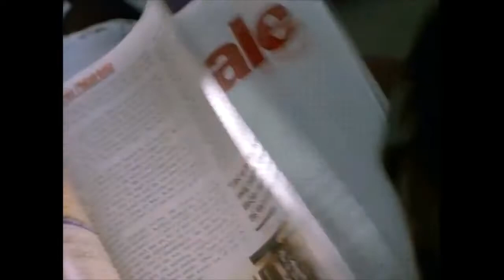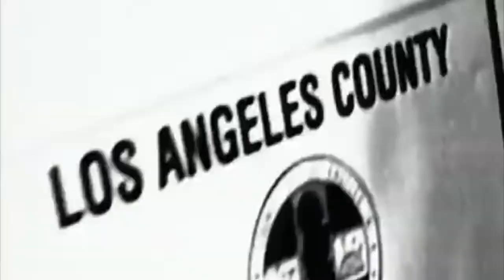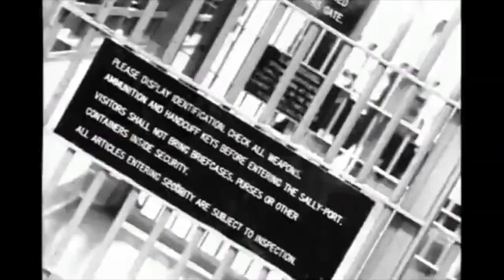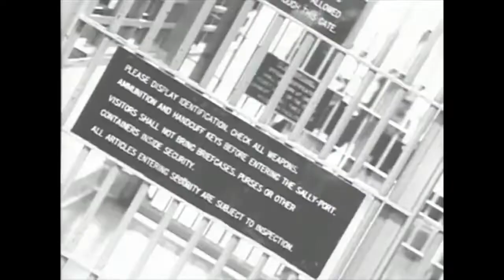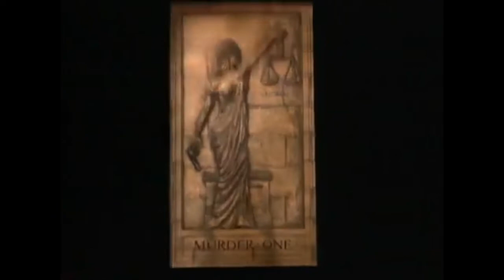True Story of Murder One (ABC Show 1995-1997)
This is the true story of what had the potential to be one of the greatest, ground breaking shows of the 1990's; a show that could have exemplified the maturation of network Television from the episodic and black and white 1980's to the shades of grey and serial nature of TV in the 2000's.

However, it ran into four major obstacles; a souring of public opinion towards defense attorneys, stiff competition, the star's inability to get to work on time for very personal reasons, and the lack of viewer commitment because the serial nature of the show did not match viewer expectations and technology (it was ahead of its time).

The character Teddy Hoffman played by Daniel Benzali absolutely sizzled on screen in season 1. The show is my #34 favourite show of all time (despite only being 2 seasons), with season 1 being perhaps my favourite season of TV ever, and Hoffman being my second favourite character of all time.

Sorry for the lack of footage. There really is not much footage available of this show on you tube, and I no longer have this show on DVD. The fact that it was featured so little on TV promos and reels at that time also showed the networks lack of effort to make this a success. ABC was still very heavy into comedies, episodic dramas, news programs, and still had a movie of the week.

I hope you enjoy this summary of one of the great TV hidden gems!